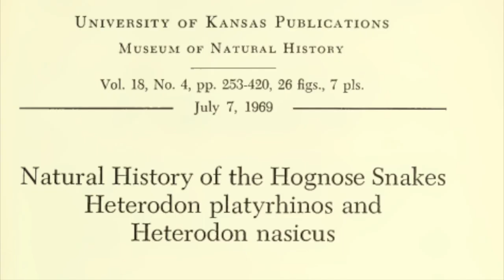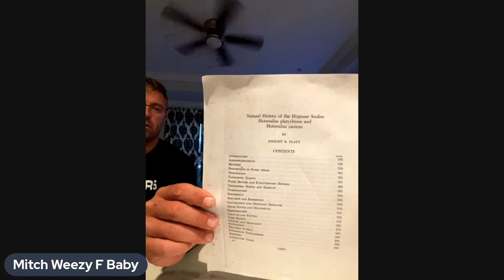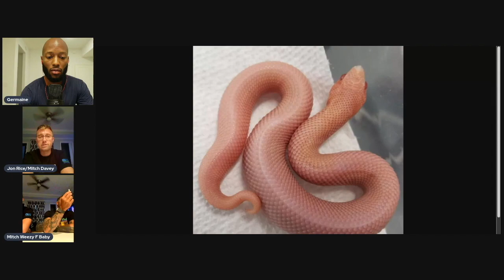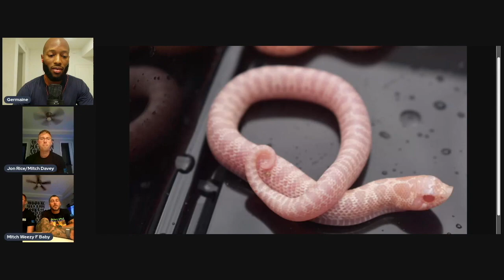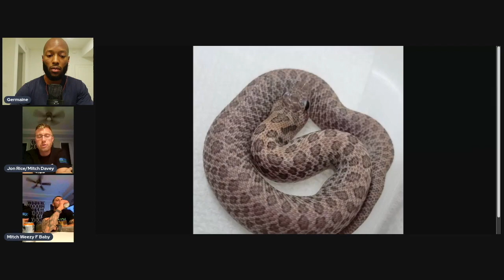Hognose Talk Featuring Mitch Davey & Jon Rice from Fathom Hogs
Time stamps
00:47 Introductions and discussing how they got started breeding hognose snakes and how long you’ve been doing it?
02:03 How did you come up with the name “Fathom Hogs” and how did you guys meet?
03:16 What are some of the pros of having a business partner?
09:20 What are some of the genes that you’re currently working with?
12:26 Have you guys produced any worlds firsts or brought a new gene into the market?
16:05 Breeding size for adult hognose snakes.
18:09 The process of brumation
28:00 Deworming hognose snakes
35:39 Copulation
45:13 Incubating hognose snake eggs
49:17 Discussing the permafrost, Galaxy, super arctic sunburst, and super arctic Mai Tai morphs
01:01:25 What breeding projects are you most excited about either this year or next season?
01:06:05 Where can someone go to purchase a hognose from you guys?